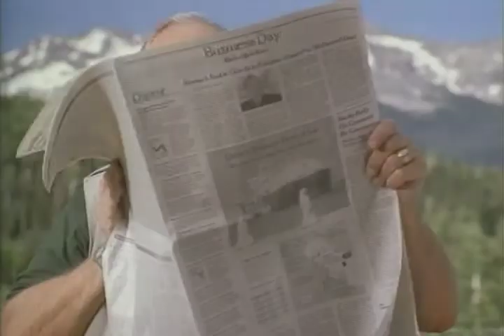H. Norman Schwarzkopf - It All Starts With Newspapers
TV ad featuring General H. Norman Schwarzkopf as part of the "It All Starts with Newspapers" campaign from the Newspaper Association of America. Launched in 1997, the campaign promoted reading, education and literacy, and showcased the value and vitality of newspapers.